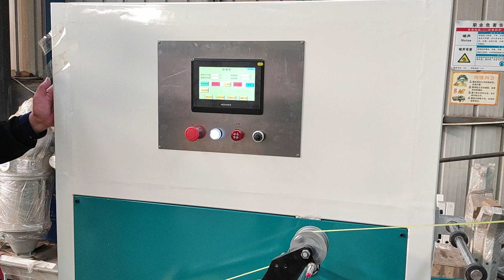PP Strap Belt PP Packing Band Production Line Extrusion Line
PP Strap Belt PP Packing Band Production Line Extrusion Line Manufacturing Plastic Machinery Factory.